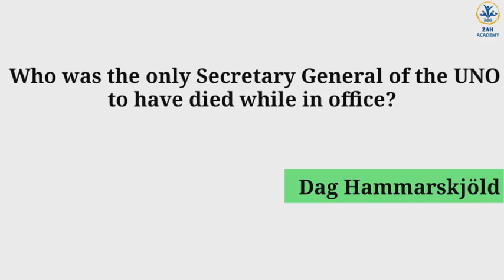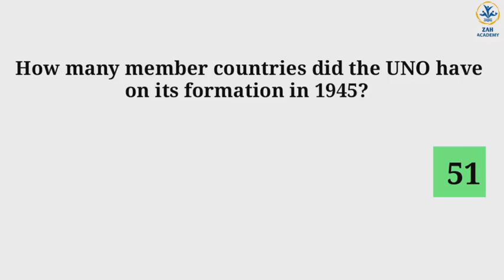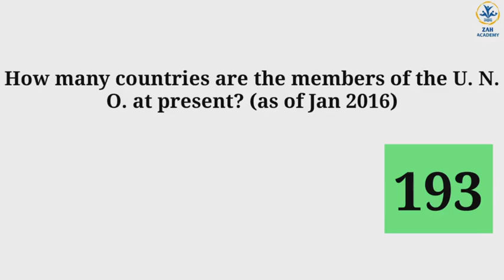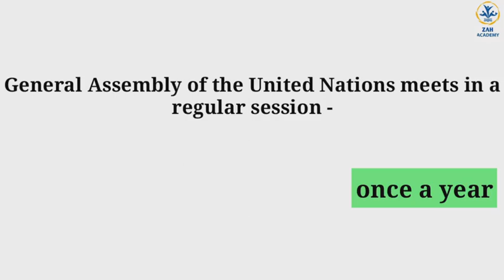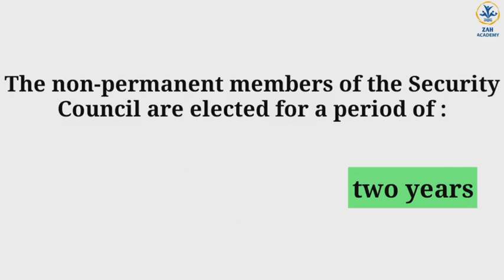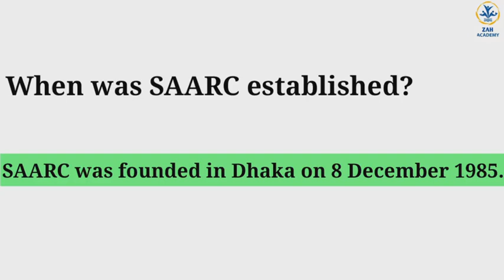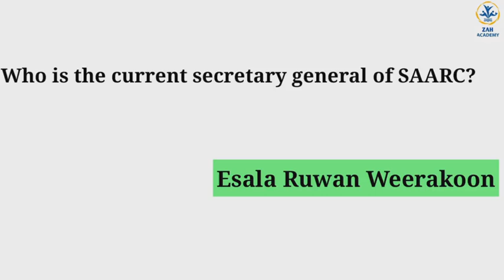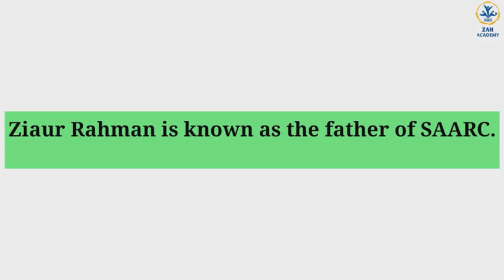Q&A on UNO and SAARC | United Nations Organization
UN Website